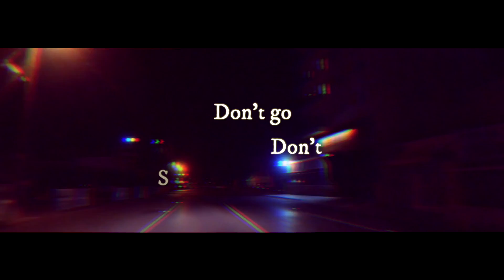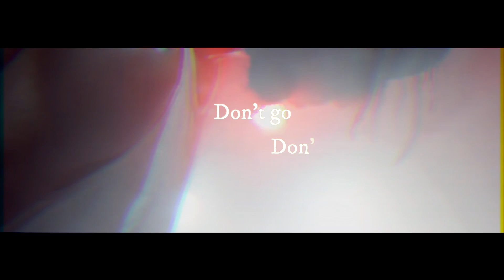Poker Man - Quarantine (Lyric Video)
Music video by PokerMan performing his new song Quarantine.

Let's make it into the spots.